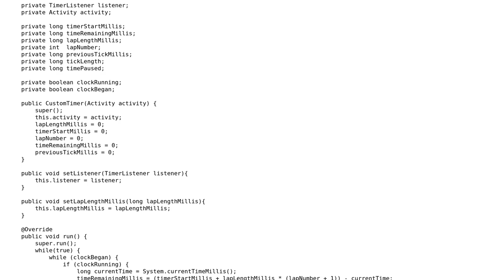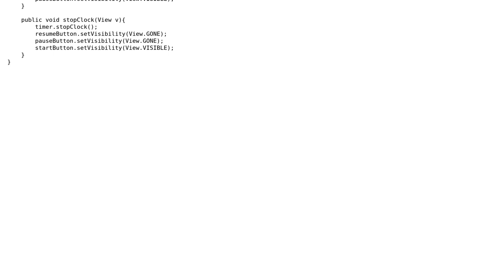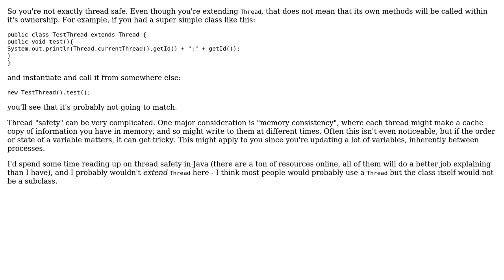Code Review: Custom countdown timer class to replace the Android CountdownTimer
With thanks & praise to God, and with thanks to the many people who have made this project possible! | Content (except music & images) licensed under CC BY-SA | Music | Images & others | With thanks to user Moshe Stauber user mdd-sbo user Mast user Jamal and the Stack Exchange Network Trademarks are property of their respective owners. You are responsible for your own actions.